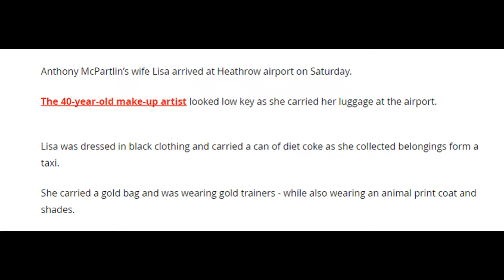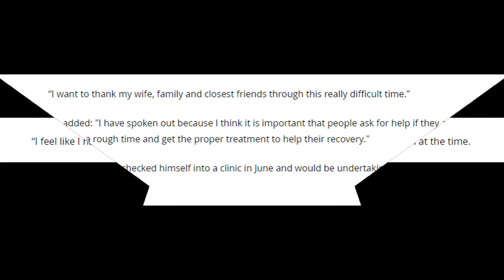Lisa McPartlin arrives at Heathrow with luggage as husband Ant remains in rehab